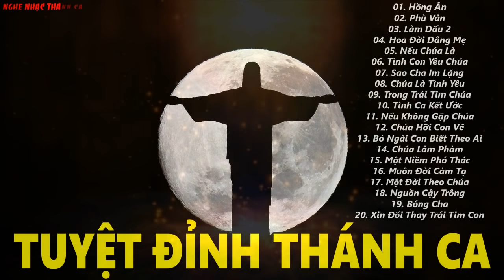TUYỆT ĐỈNH THÁNH CA CÔNG GIÁO | Những Bài Thánh Ca Mà Ai Cũng Phải Nghe Ít Nhất Một Lần Trong Đời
01. Hồng Ân
02. Phù Vân
03. Làm Dấu 2
04. Hoa Đời Dâng Mẹ
05. Nếu Chúa Là
06. Tình Con Yêu Chúa
07. Sao Cha Im Lặng
08. Chúa Là Tình Yêu
09. Trong Trái Tim Chúa
10. Tình Ca Kết Ước
11. Nếu Không Gặp Chúa
12. Chúa Hỡi Con Về
13. Bỏ Ngài Con Biết Theo Ai
14. Chúa Lâm Phàm
15. Một Niềm Phó Thác
16. Muôn Đời Cảm Tạ
17. Một Đời Theo Chúa
18. Nguồn Cậy Trông
19. Bóng Cha
20. Xin Đổi Thay Trái Tim Con